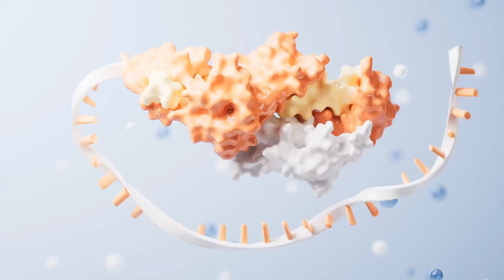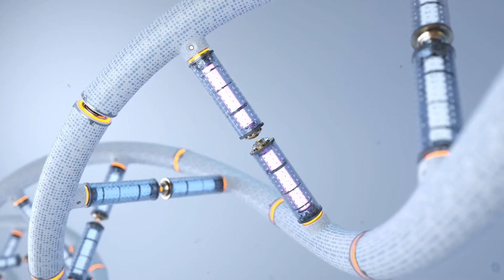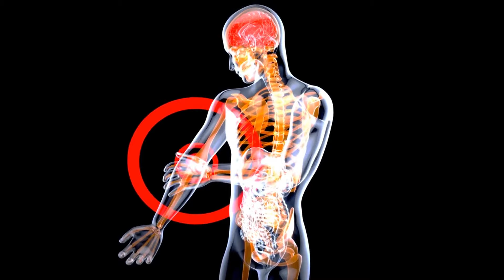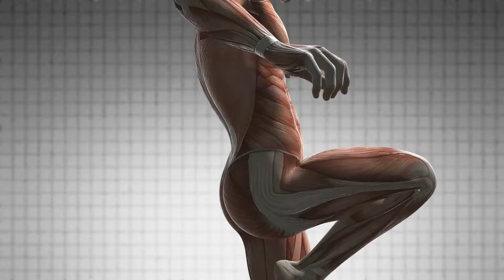10 Best Vegetables For Muscle Gain (YOU MUST EAT!)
10 Best Vegetables For Muscle Gain (YOU MUST EAT!)

Ready to take your muscle gains to the next level? Discover the secret powerhouses of nutrition that can supercharge your workouts and fuel your growth! In this video, we dive into the 10 BEST VEGETABLES FOR MUSCLE GROWTH that you MUST incorporate into your diet. Whether you’re a seasoned bodybuilder or just starting your fitness journey, these nutrient-packed veggies are essential for achieving those dream muscles.

🕒 Timestamps:
00:00 10 Veggies for Muscle Growth
00:34 Spinach
00:54 Broccoli
01:16 Bell Peppers
01:39 Sweet Potatoes
02:01 Cauliflower
02:20 Kale
03:01 Asparagus
03:20 Carrots
03:30 Zucchini